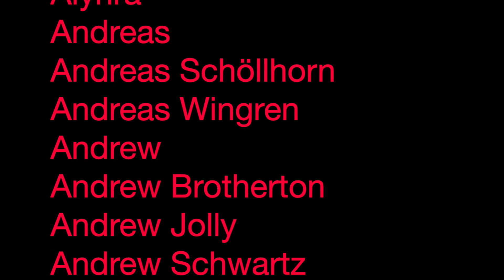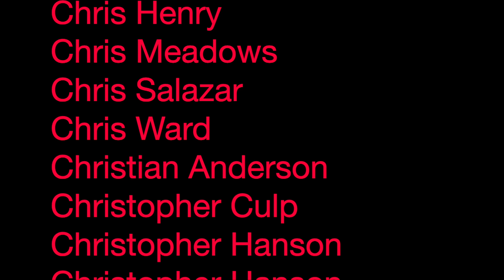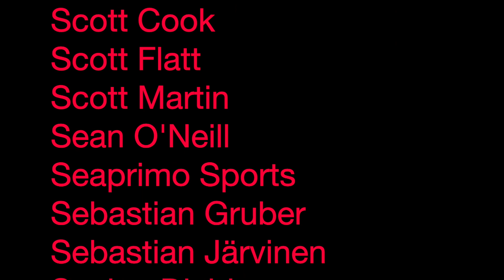Animals - The House Of The Rising Sun